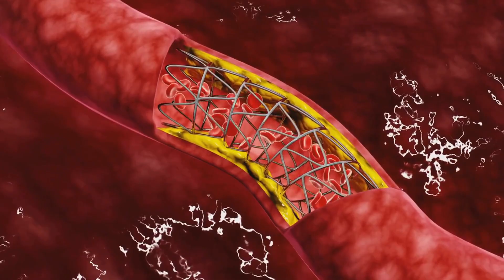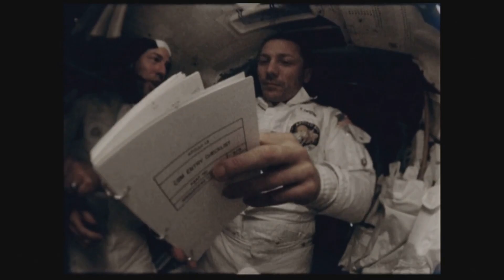9 Months in Space: Astronauts' Epic Journey!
What happens when astronauts spend 9 months in space? From intense training to the mind-blowing challenges of zero gravity, space radiation, and daily life aboard the International Space Station (ISS), this journey is nothing short of epic! 🌍➡️🚀

Join us as we explore:
✅ The psychological & physical toll of long-duration space travel 🧠💪
✅ Daily routines, food, and sleep in microgravity 🥗🛰️
✅ The risks of cosmic radiation & muscle loss ☢️
✅ The future of space travel to Mars and beyond! 🚀🔴

If you love NASA, SpaceX, and deep space exploration, this video is for you!